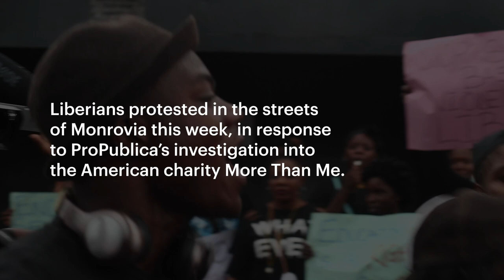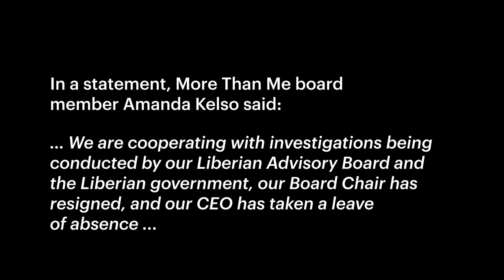Liberians Protest More Than Me After ProPublica Investigation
Liberians marched in Monrovia this week, protesting American charity More Than Me after a ProPublica and Time investigation revealed the charity missed opportunities to prevent rapes of young girls by a key charity employee.